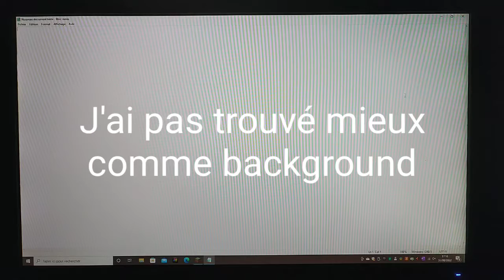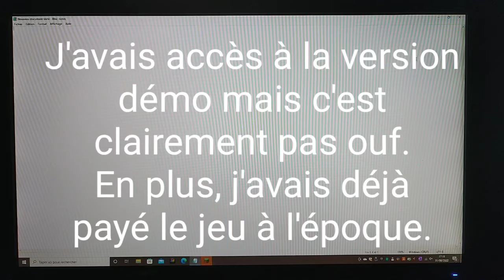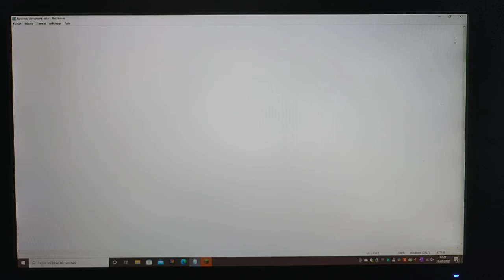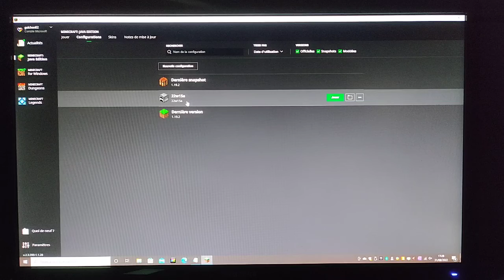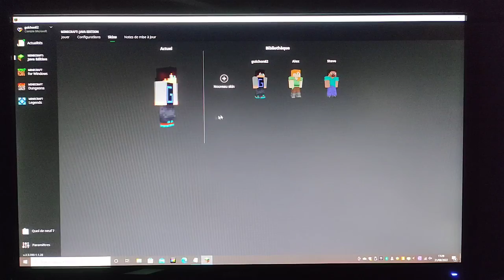j'ai réglé mon problème de compte minecraft (détails) + news sur mon poignet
je sais pas si je ferai un sommaire sur cette vidéo. En tout cas pour mon poignet, j'en parle surtout à la fin de la vidéo.